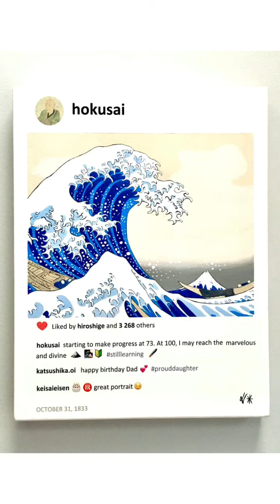Laurence de Valmy Making of The Great Wave off Kanagawa by Hokusai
The Great Wave off Kanagawa was created by the Japanese artist Hokusai in his series Thirty-six Views of Mount Fuji. It is Hokusai's most famous work, and one of the most recognizable works of Japanese art in the world.

This video shares the making of the POST painting by Laurence de Valmy.

The POST is dated on Hokusai’s birthday and his quote stating « At 73 I began to understand the true construction of animals, plants, trees, birds, fishes, and insects. At 90 I will enter into the secret of things. At a 110, everything--every dot, every dash--will live ». The comments are of his daughter the artist Katsuhika Oi and his friend the artist Keisai Eisen who painted Hokusai.